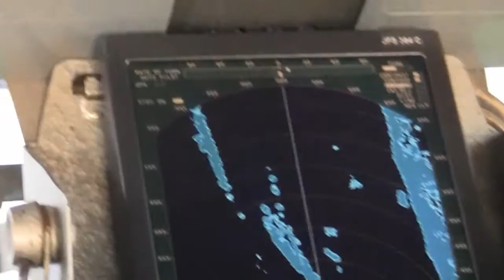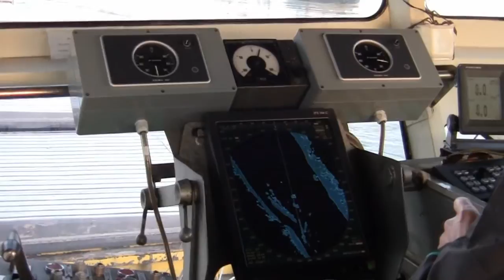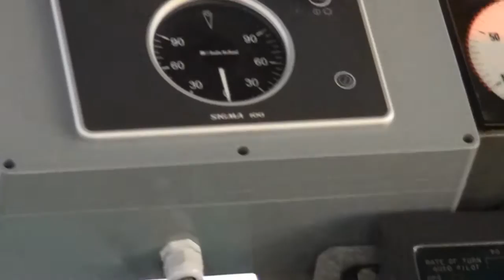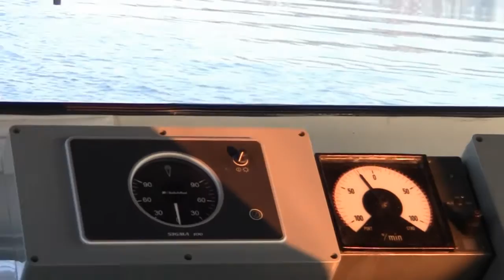Danube River 568 km , Dunarica , 2012.jan.01.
A gázlóban zátonyra futott két árú szállító hajó miatt a hat darab bárkánkat két részben kellet áttolni a 568-as folyamkilométer térségében. Az első két bárka lehorgonyzása közben a 4db bárkával völgymenetben haladó hajó nem bírt befordulni és nekiment a partnak.Két bárkáját hátrahagyva folytatta útját lefele. Az ottmaradt 2db bárka tovább nehezítette a fordulást a második cugnál.